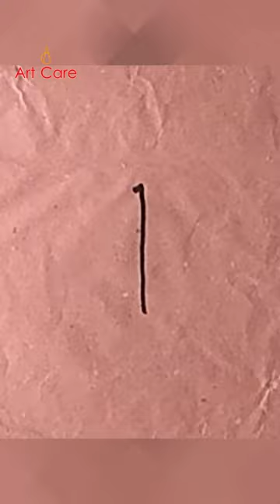Ladybug drawing art art_care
Ladybug

On this channel I always try to show the easiest way of drawing and Painting.
From here you can improve your drawing skills.
I hope you like it and find them helpful!!!